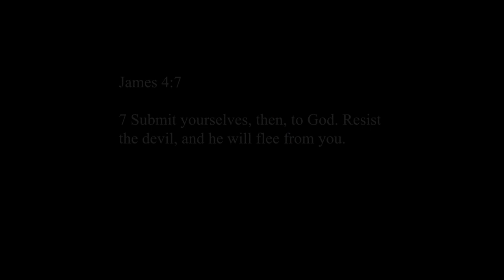DISTRESSED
Please comment how you thought about the film was in the comment box below.
Thanks!